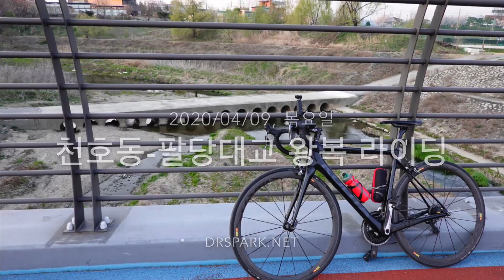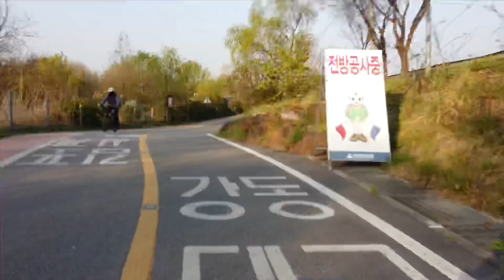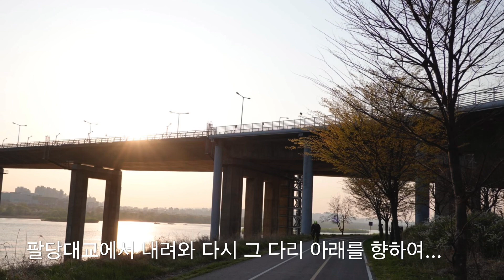천호동-팔당대교 왕복 라이딩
[2020/04/09, 목] 오후 늦게 천호동-팔당대교 왕복 라이딩을 했다. 혼자 간 거라 재미는 없었지만 무리하지 않고 잘 다녀왔다. 37km 정도의 거리를 한 시간 사십육 분에 걸쳐 다녀온 것이니 빠르게 달린 건 아니다. 혼자 가면 너무 달리려는 게 문제라 오히려 페이스 조절에 실패할 수 있으니 잘 자제하며 다녀온 것이라 생각된다.

어제는 라이딩을 하며 동영상을 찍었는데 Osmo Pocket의 거치대가 완전히 고정되지 않아서 한참 달리면 기기가 전면을 향해 약간 돌아가는 문제가 있었다. 거치대의 고정장치가 핸들바의 굵기와 잘 안 맞아서 그걸 원래의 긴 너트로 고정하지 못 하고 케이블 타이로 묶어 고정한 게 문제였다.

기존 오스모 포켓 마운트(고정장치) 상단의 기기를 잡아주는 어댑터가 오래 달리다보면 도로의 요철에 의한 진동으로 핸들바를 축으로해서 약간 앞쪽으로 돌아간다. 그래서 집에 돌아와 핸들바를 감싸는 부분에 1mm 두께의 점착 실리콘 양면 테입을 붙인 후 다시 고정시켰다.

또한 마운트 상부의 기기 고정용 어댑터는 아래쪽이 막힌 다른 어댑터로 교체했다. 거기 꽂은 Osmo Pocket이 밑으로 미세하게 움직이니 파워 버튼과 촬영 버튼을 누르기가 힘들었던 때문이다. 아래가 막히고 어댑터 하단의 충전용 단자에 기기가 결합하며 사방의 벽에 의해 기기가 강한 마찰력으로 고정된다. 교체된 울란지(Ulanzi) 어댑터는 Osmo Pocket을 꽂아 세워놓고 양 옆구리 중 하나에 USB 단자를 꽂아 충전을 하는 장치이다. 이제 상기한 두 가지 문제는 사라질 듯하다.

어젠 긴 팔 져지와 반바지만 입고 나갔는데 저녁시간이라 바람이 부니 좀 추웠다. 물론 달리다보니 몸이 더워지긴 했지만 방풍의(아노락)를 미리 준비하지 않은 부주의에 대해 후회했다. 덥지 않으니 라이딩 내내 물마시는 걸 잊었다. 목이 마르지 않아도 중간에 적당히 목을 축여주는 것이 하이드레이션(hydration)의 철칙인데 그에도 실패한 것.

이제 자주 싸이클을 타면서 몸과 정신을 재정비해야겠다.